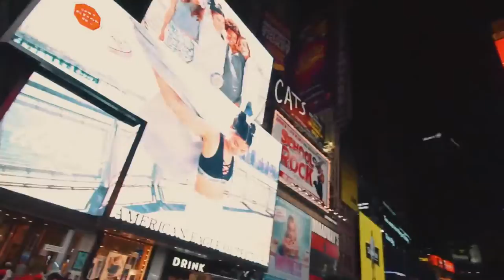Americana (Free YouTube Background Song) The Dream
I focus on creating unique sounds that standout from the popular sounds used/provided by most channels (though occasionally I will post something in that mold) I upload a new clip every week.

 📌 This used to be called "Vagabond" then I saw the video used here and I was like I can't use this and call the song that, so it became "Americana".